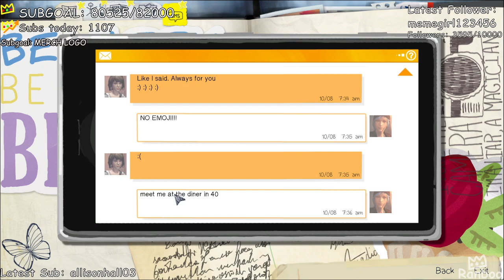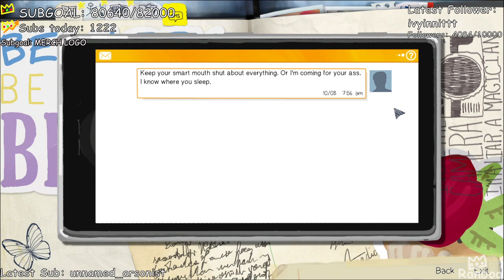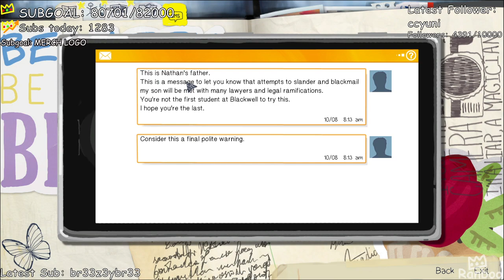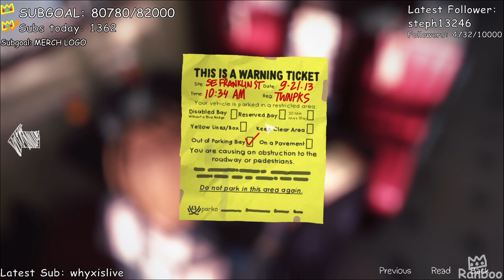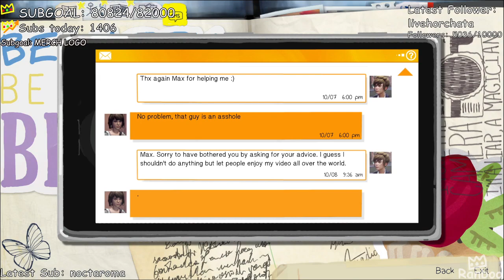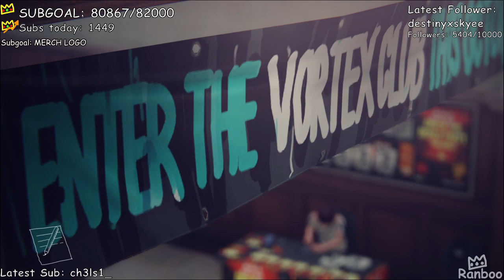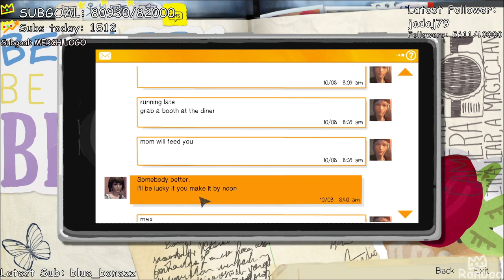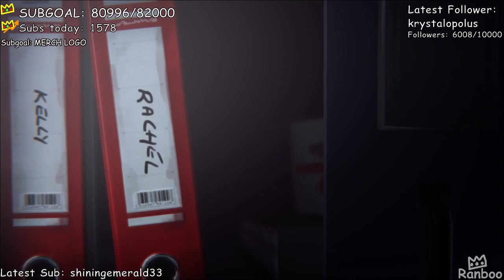Ranboo Plays Life is strange - Episode 2 (05-25-2021)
Ranboo continues his playthrough of Life Is Strange, are you enjoying it so far?